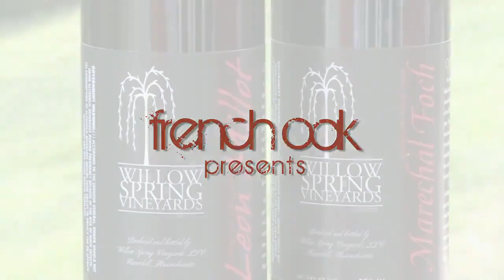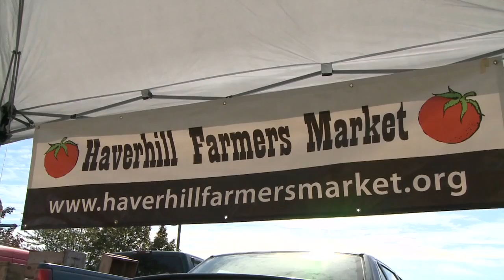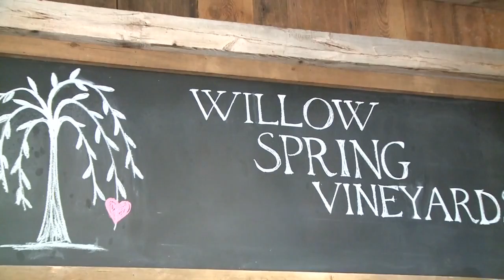Visiting Willow Spring Vineyards in Haverhill, Mass.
Willow Spring Vineyards is a family-owned winery that specializes in crafting artisanal wines from hand-selected, estate grown grapes. The winery was founded by Jim and Cindy Parker, who purchased the property in 2002. Over the last 10 years, the Parkers have converted the farmland and its eighteenth century barn into a vast vineyard and modern winery complete with a rustic tasting room that preserves the charm and history of the space.

The Parkers have created five unique wines produced from estate grown grapes including Chardonnay, Seyval Blanc, Vignoles, Marechal Foch, Leon Millot, and Cabernet Franc. Each of the wines has garnered praise and acclaim from local wine enthusiasts as well as a a number of New England wine competitions.

In this segment, the Parkers explain how they decided to to start the winery - with virtually no experience, why the land makes for an excellent site to grow grapes, and how the process of renovating and restoring the barn was a massive undertaking, though well worth the effort.